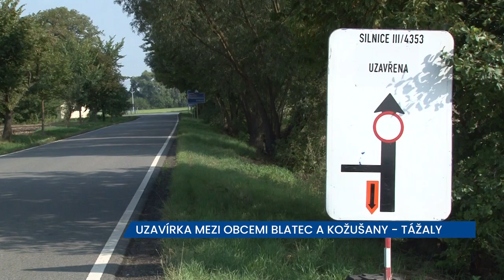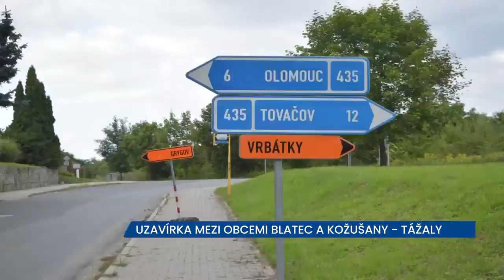Uzavírka mezi obcemi Blatec a Kožušany - Tážaly, objíždět se musí už od Vrbátek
Postupně ve dvou etapách se opravuje silnice na trase Prostějov - Olomouc. Konkrétně mezi obcemi Blatec a Kožušany-Tážaly. Blatec je kvůli tomu obousměrně uzavřen. A objíždět se musí už od Vrbátek.